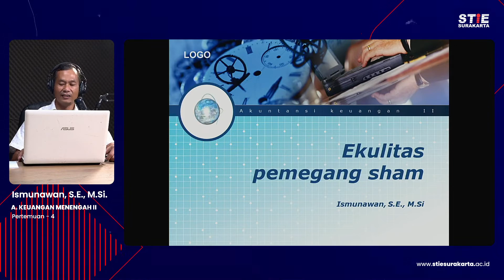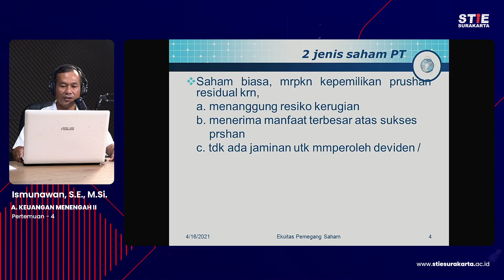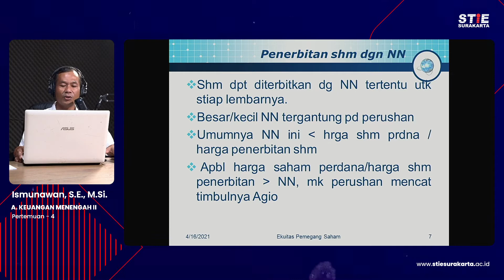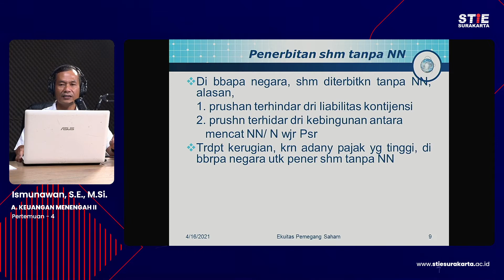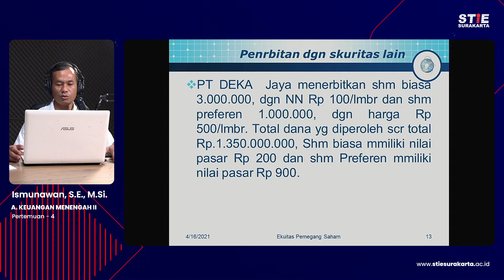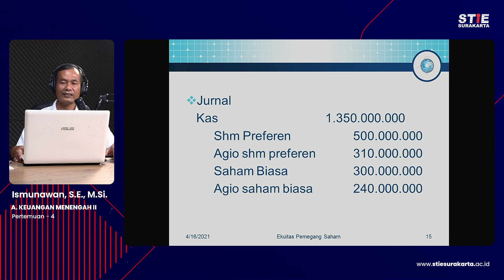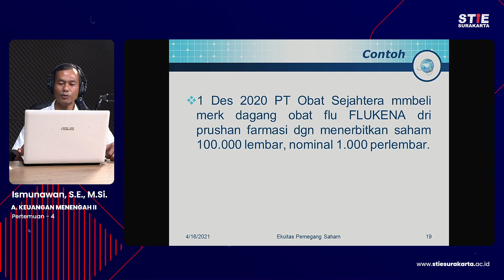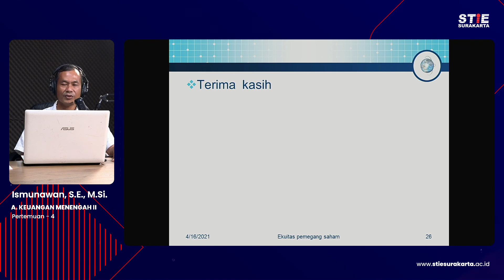Akuntansi Keuangan Menengah - 4 Ismunawan